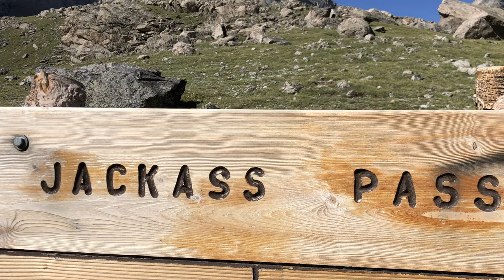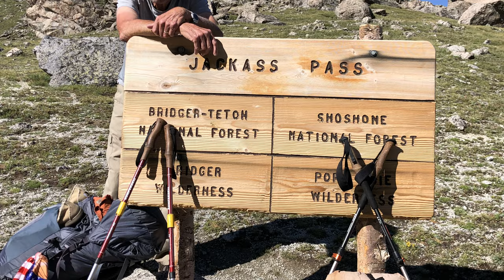Can You Climb Jackass Pass In The Wind River Range | Wind River Range Wyoming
Hey, y’all! Dan here! Today is an incredible hike Jackass Pass in the Wind River Range. I am Wandering Monk and this is my story.
Join me as Wandering Monk hikes America’s Trails.
This is the best hike from Big Sandy Trailhead! I am backpacking and hiking to discover my frontier along a trail less traveled.
This video is the third of a series sharing the Wind River Range mountains in Wyoming. I walk along the CDT,
through the Bridger Teton National Forest to see Seneca Lake, Jackass Pass, Texas Pass, and the stunning Cirque of the Towers.
This is Wind River Range backpacking at its best. Come along and as I go hiking in Wyoming’s Wind River Range Continental Divide Trail section.
This is a wilderness filled with lakes and beautiful vista views. I am sure you will be amazed!  Come on and let's go walking.
⏰ Timecodes ⏰
00:00 Dawning of Day 3.
02:10 Approaching Jackass Pass.
02:50 Looking back as we climb up.
03:50 Reaching the top of Jackass Pass.
05:30 The Hardest Part of the Trail.
06:37 Arrived at Big Sandy Lake.
06:50 Making friends on the trail.
Here is some of the equipment that I use.

Shock Cord 1/8"
Shock Cord Locks

Earn money from your own photos and! Check out Wire Stock!
New YouTube Channel Highlight!!!
Check out this friend’s YouTube channel 👉 “Kasha Lu”

 / UCasHoSiF54L27Vdl...
Thanks to all who followed me backpacking Trails less Traveled for the past several months. Let's go walking together in the rest of the year ahead!
We look forward to more fun and exciting backpacking and camping trips. Come along as Wandering Monk continues hiking America's Trails.

These videos are offered to invite you to go and explore nature wherever you find it. I hope that you enjoy them. Share your own experiences in your comments.
So, come along and let's go walking!
✔FOLLOW my progress in near real-time when I am on the trail through the following

Purchase my new book - Schooled by the Smokies is available now!
and comment to help me build community here. 👍

bridger wilderness, big sandy river, bryan delay

Jackass Pass In The Wind River Range | Wind River Range | Wind River Range Backpacking

             ▂▃▄▅▆▇█▓▒░ 𝐓𝐡𝐚𝐧𝐤𝐲𝐨𝐮 ░▒▓█▇▆▅▄▃▂